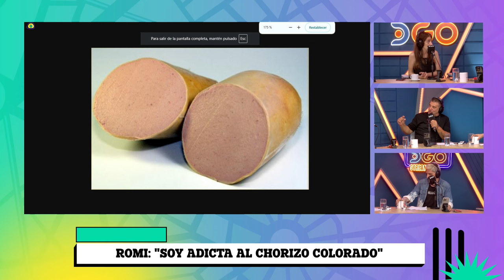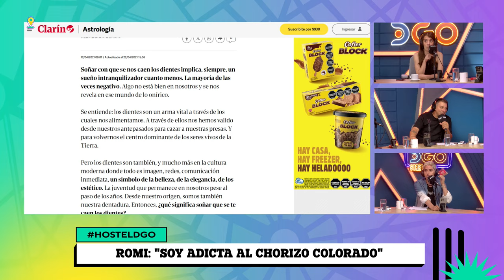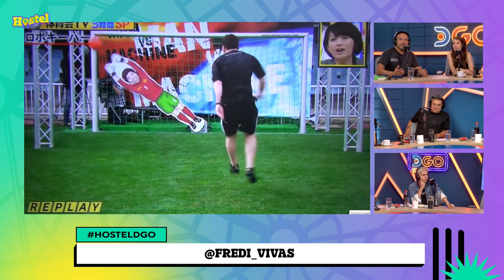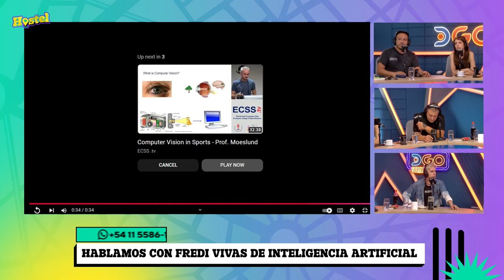La ROMI SCALORA revoluciona TODO, FREDI VIVAS y la IA, ENZO cumple su SUEÑO | Hostel | DGO 26/11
El Turco está feliz. Racing salió campeón y nos comparte su experiencia y emoción. La Romi Scalora se suma a la mesa de Hostel y reviven con Enzo las mejores frases de la farándula argentina. Enzo nos comparte su sueño y tratamos de cumplírselo con humildad ante todo. El check in a La Romi devela cosas sorprendentes y se suma Fredi Vivas para darnos todos los detalles del mundo de la inteligencia artificial.

👑LAS LORENZAS | Lunes, miércoles y viernes de 16:00hrs a 18:00hrs 🇦🇷 🇺🇾 🇨🇱. 14:00hrs a 16:00hrs 🇨🇴 🇪🇨 🇵🇪.| La Chepi, Eve Cabrera, Marian Moretti, Sole Macchi, Nico Barral y El Tucu López

🥃 LA GAMBETA | Martes y jueves de 14:00hrs a 16:00hrs 🇦🇷 🇺🇾 🇨🇱. 12:00hrs a 14:00hrs 🇨🇴🇪🇨🇵🇪 | Yayo Guridi, Pachu Peña, Pichu Straneo, Luis Rubio y Martín Vázquez

🗽ESTAMOS UNIDOS | Viernes de 14:00hrs a 16:00hrs Stefanny Díaz, Ronen Suarc, Chris Ferreira y Marino Pérez

🛎️HOSTEL | Martes y Jueves de 16:00hrs a 18:00hrs 🇦🇷 🇺🇾 🇨🇱. 14:00 a 16:00hrs 🇨🇴 🇪🇨 🇵🇪 | El Turco García, Cinzia Francischiello y Enzo Aguilar

🌴CIRCO BEACH | Miércoles de 18:00hrs. a 20:00hrs 🇦🇷 🇺🇾 🇨🇱. 16:00 a 18:00hrs 🇨🇴 🇪🇨 🇵🇪 | Diego Olivera, Monica Ayos, Diego Ripoll y Maite Penio

🎤OYE BILLBOARD | Jueves de 18:00hrs. a 20:00hrs 🇦🇷 🇺🇾 🇨🇱. 16:00 a 18:00hrs 🇨🇴 🇪🇨 🇵🇪 | Anaís Castro, Ana Paula, Lucas Terrazas y Agustín Contepomi

🎶RITMO EN LAS VENAS | Viernes de 18:00hrs. a 20:00hrs 🇦🇷 🇺🇾 🇨🇱. 16:00 a 18:00hrs 🇨🇴 🇪🇨 🇵🇪 | Agustín Gennoni y Gabriela Cuicchi